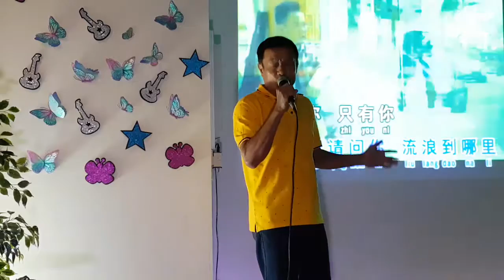异乡人。。。罗适唐